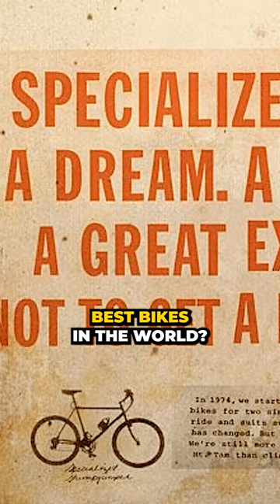The Story Behind Specialized Bikes